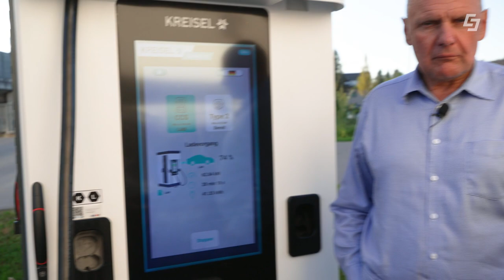Tipp - Abrechnung Ladevorgang E-Auto🔋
Das GreenTech Unternehmen Salzburg AG präsentiert einen Tipp für die Abrechnung beim Ladevorgang von E-Autos. Unsere E-Mobilitäts Experte Geri Auerbach erklärt, dass ab sofort für alle Salzburg Ag Kundinnen und Kunden die Abrechnung nicht mehr in Minuten sondern auch in kWh möglich ist.

00:00 Intro
00:06 neuer Tarif
00:29 Abschluss